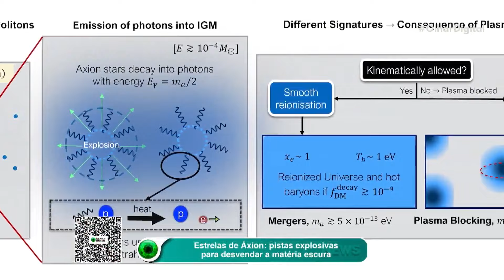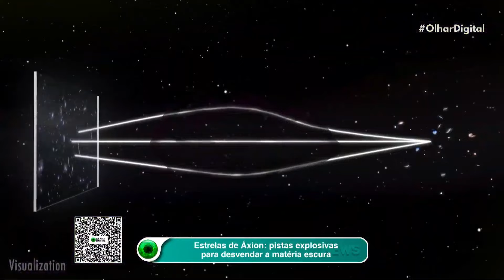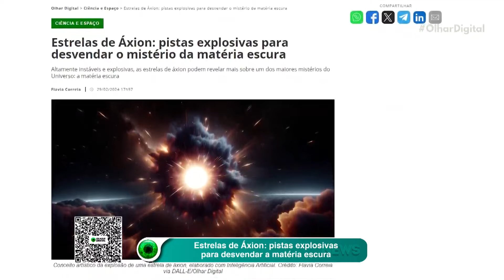Missão pode ajudar a remover um foguete morto da órbita da Terra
Missão da Astroscale Japan irá iniciar a Remoção Ativa de Detritos da órbita da Terra! 🚀🌍 Uma iniciativa para tornar o espaço mais seguro e limpo. Saiba mais sobre essa missão que busca alcançar e caracterizar um pedaço de lixo espacial que não está emitindo sinal com a Terra.